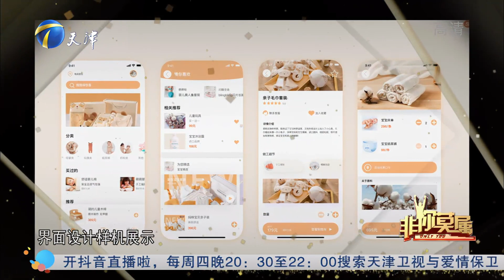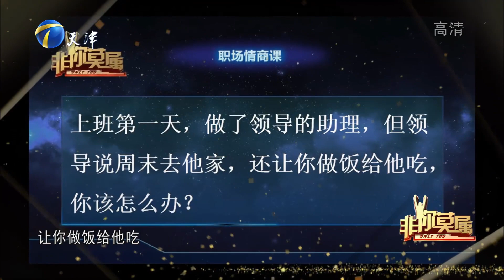甜美淑女竟然是“女王”涂磊在线安排走秀获赞叹连连丨非你莫属